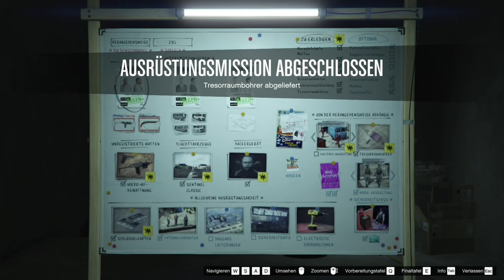De Jamie isch ein Geist!